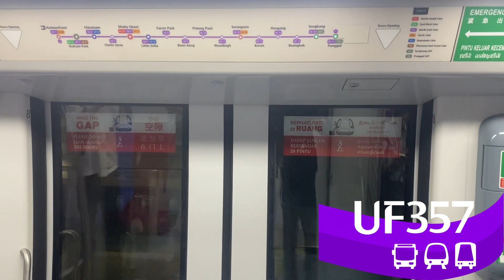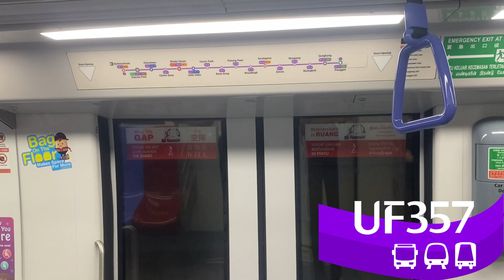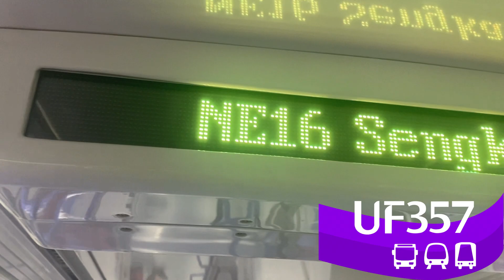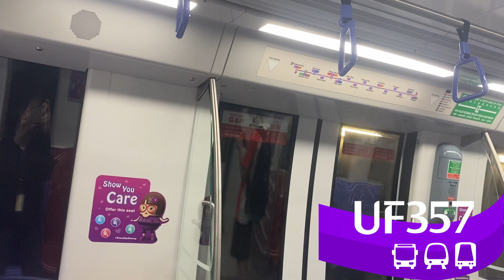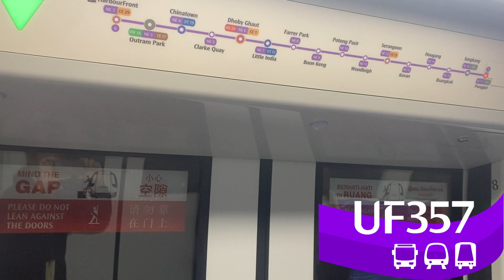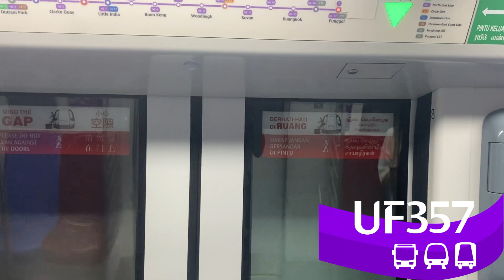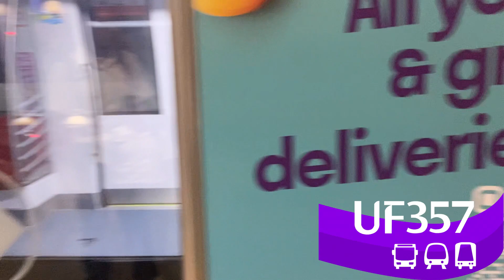[C851E DEBUT] SBST Alstom Metropolis C851E [7089/7090] (NE14 Hougang → NE17 Punggol)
I finally caught C851E for first time during the debut but I prefer R151 more imo. Also, 2 schoolmate friends are included in this video.

Recording devices used: iPhone 11
Date of Filming: 28 July 2023

Train info
Rolling Stock: SBS Transit Alstom Metropolis C851E
Trainset: 7089/7090
Line: North-East Line
Bound: (7) towards Punggol
TRN: 889 (Pax Load Test)

Note: This train will be taken out of service after reaching Punggol.

©UF357 Studios (2012-Present)
UF357 is the Singaporean YTber who makes YTPs, buses and trains videos, his alt account will be only lifts and YTPs (as well), this channel was founded in 2012.